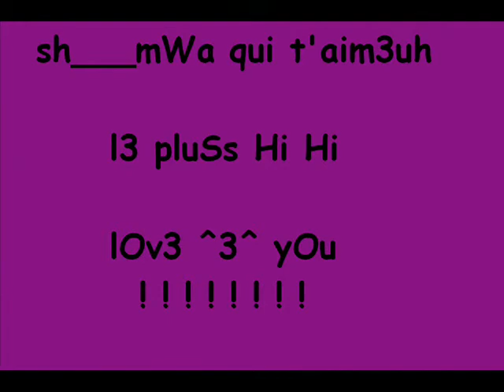Ma SeStEr SH___T'AiMeUh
une vidéo pour ma grande soeur que j'aime
et je veu lui faire savoir